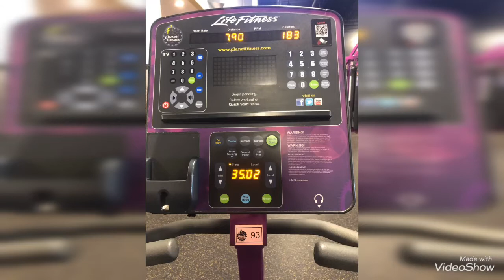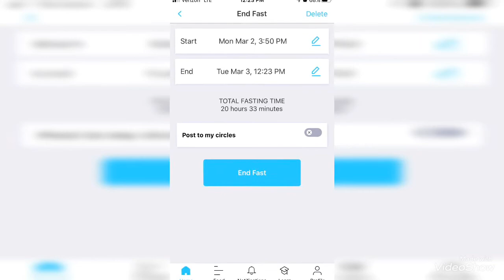Vlog March 3, 2020 ~I Voted ~